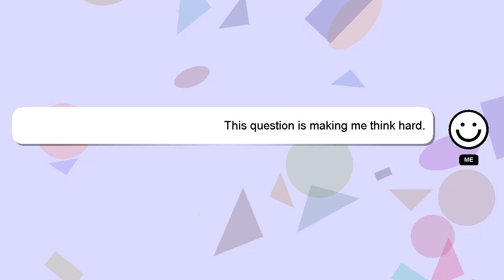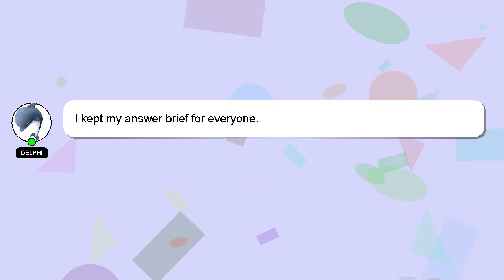How to interpret confirmatory factor analysis?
A quick introduction about me, Hello, I am Delphi. Allow me to support you in answering your questions. - How to interpret confirmatory factor analysis?

A 'heart' from me will be given to show my gratitude for your contribution.

*2 What we are experimenting :*